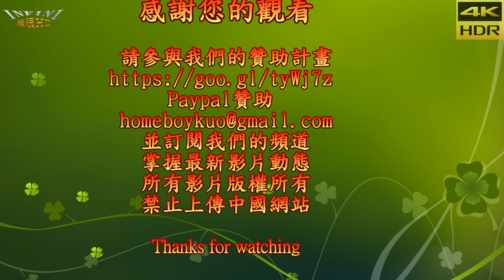【無限HD】莎薇內衣秀 謝翔雅 4 舞蹈教學(4K HDR)